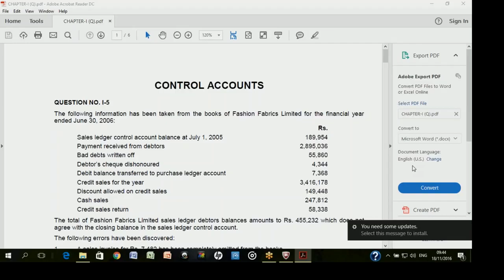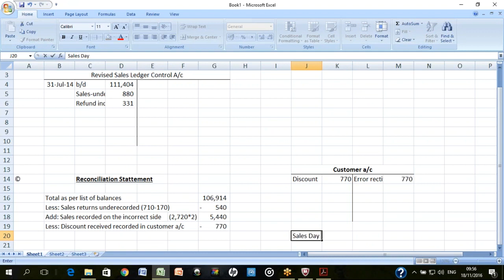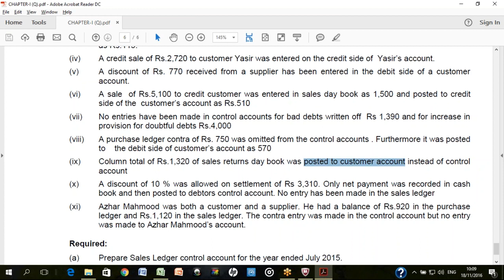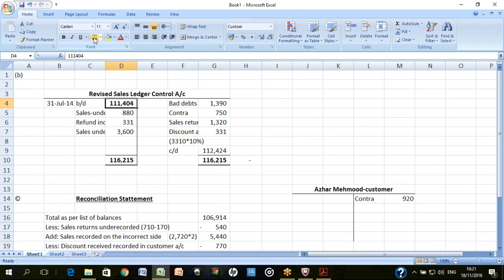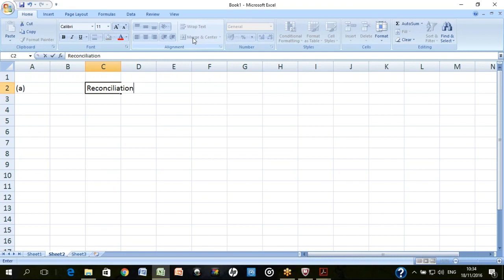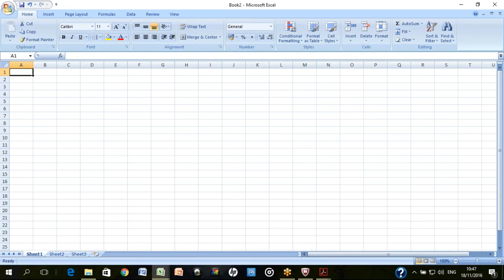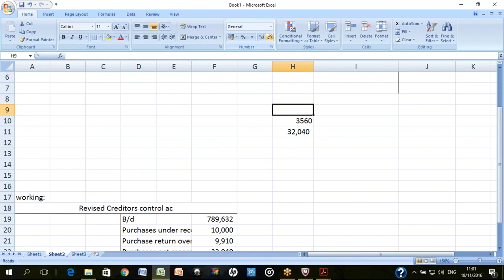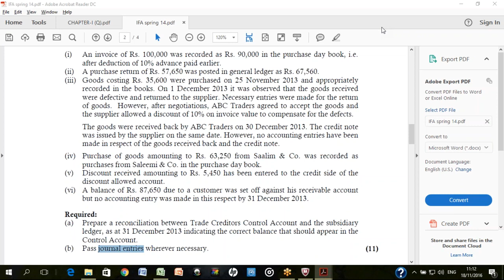Lecture 20 | CA | CAF 1 | Introduction to Accounting and Finance